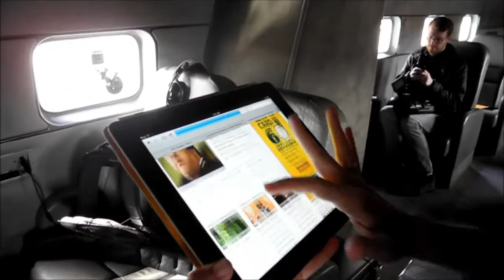Internet sem fio dentro do avião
Um avião equipado com modem, apresentado no CES, Salão Internacional de Eletrônica de Consumo em Las Vegas, mostra as novidades em serviço wi-fi durante o voo e permite o acesso à internet por tablets.